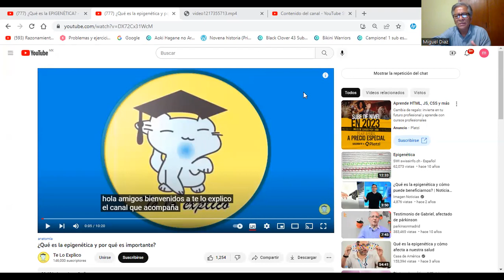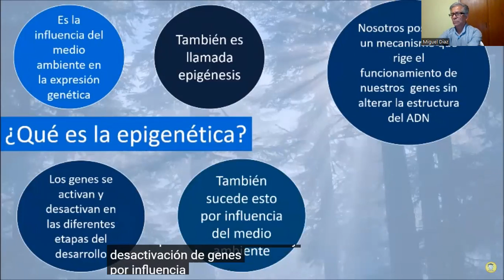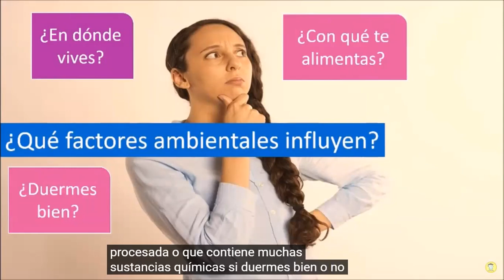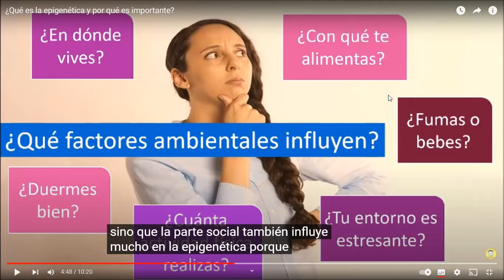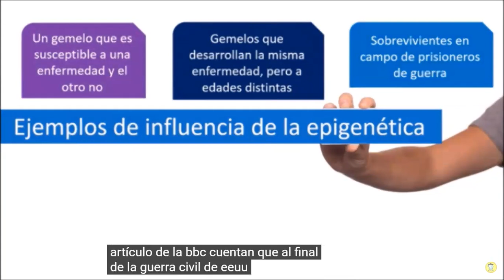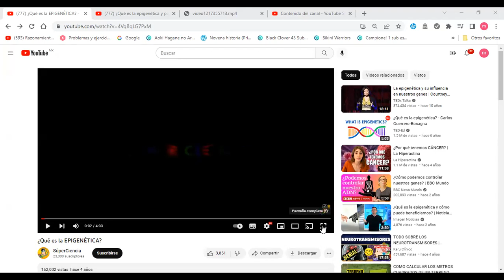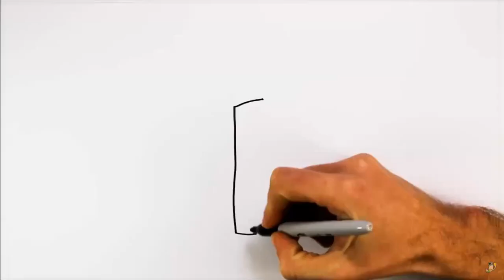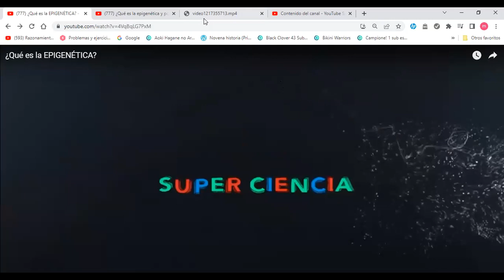4 de enero de 2023 clase de biología, tema epigenética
En la presente actividad de analizan los aspectos que pudieran formar parte del proceso evolutivo para los humanos y todas las especies vivas existentes